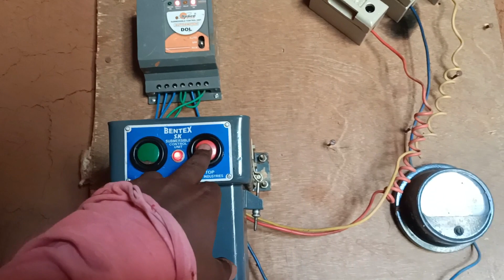जून के महीने में धान कटाई | Sanat Bhagat | VloG-101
Hello friend's
 my name is Sanat Bhagat and well come to my  you tube channel SB Vlog. Dosto Mai apni chhoti si dincharya aplogo se share ki h ummih h aplogo ko pasnd ai hogi pasnd ai to like nai to dislike Kar sakte..

Volgging phone's

Manish Real me 7🥰
Suraj  Redmi Note 10🤩
My Oppo F19Pro😎